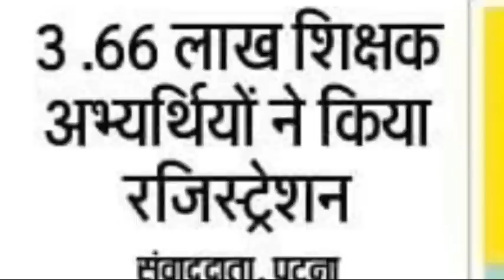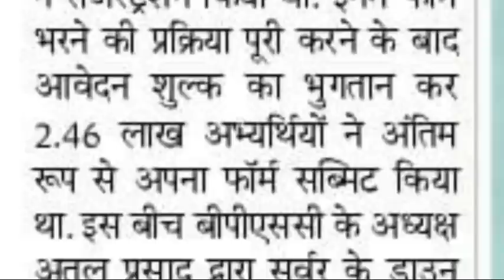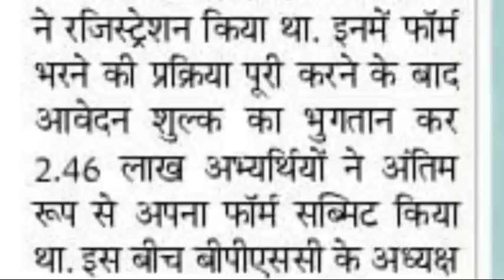BIHAR TEACHER VACANCY 2023 TOTAL APPLICATION TILL NOW(8/7/23)|ISSUES IN BPSC ONLINE FORM|CAREER BIT